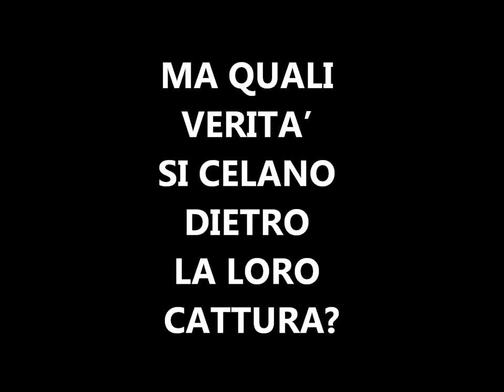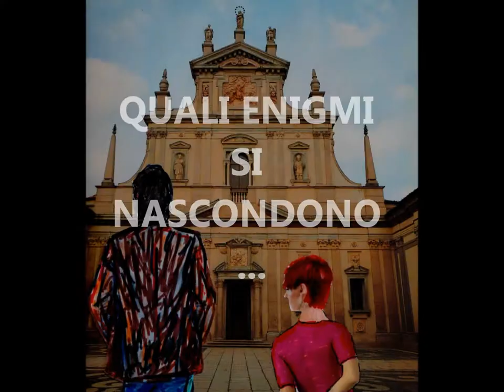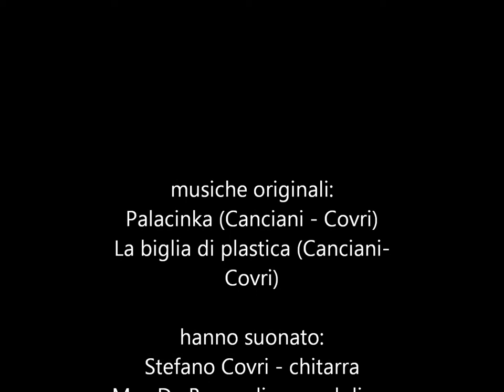DIPINGILO DI NERO - FABRIZIO CANCIANI - TRAILER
Dipingilo di nero è un romanzo di Fabrizio Canciani ambientato tra il 1566 e il 2012, in cui misteri legati alla teologia, alla storia e alla storia dell'arte, si mescolano a elementi propri del thriller. La narrazione procede su due piani temporali che vengono continuamente alternati.
Nel 1566, nel bosco della Merlata, lungo la strada che da Milano conduce verso Varese e Como, viene catturata la banda dei Legorini, un gruppo di banditi che rapinavano e uccidevano i viandanti. , MA QUALI VERITA' SI CELANO DIETRO LA LORO CATTURA?
Milano, ai giorni nostri, Diego Soriano, professore all'Accademia di Brera, inizia a interessarsi agli strani omicidi avvenuti di recente in città. I delitti sono collegati dal fatto che ognuna delle vittime possedeva un frammento di un affresco dipinto sul muro di un'osteria demolita a metà anni Cinquanta (la Melgasciada) e che si credeva perduto. DURANTE L'INDAGINE SORIANO SI IMBATTE NEGLI ENIGMI CHE SI NASCONDONO DIETRO AI DIPINTI DELLA CERTOSA DI GAREGNANO.